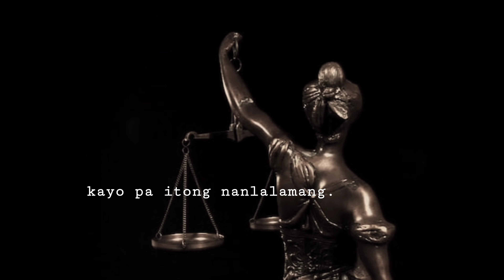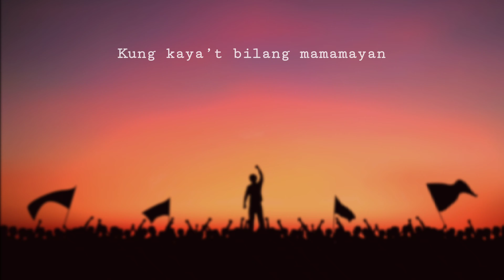BINHI NG BAYAN || AENEA SAN JUAN